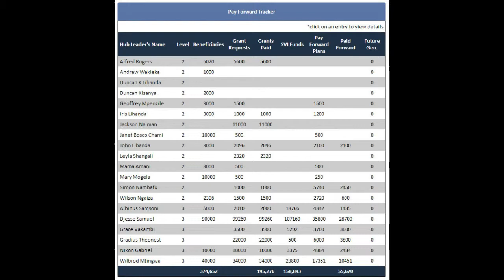Grand Challenges Proposal II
Grand Challenges grant proposal for the Sustainable Villages Initiative II in MacDonald, Haiti.